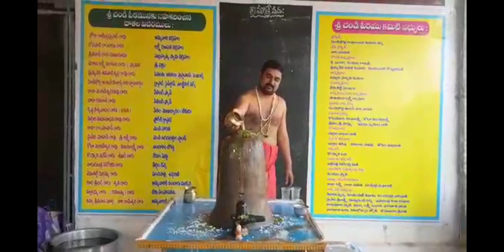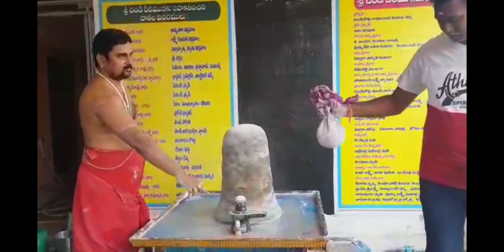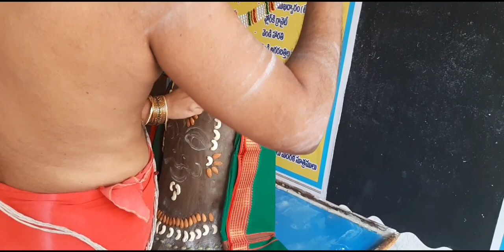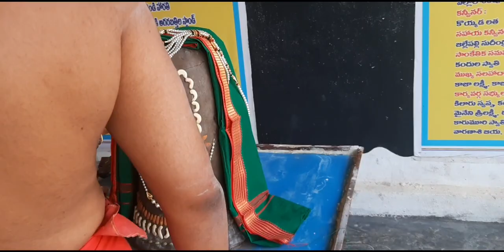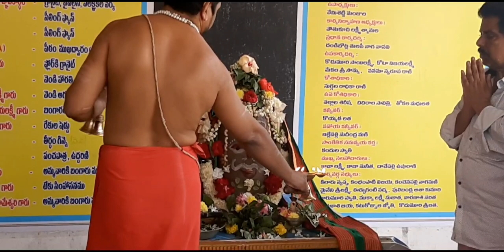Vlogచండీ పీఠంలో మహాశివరాత్రి రోజున స్వామివారికి అభిషేకం! In Chandi Pritam Mahashivratri celebration.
Hi
Friends
This  video is about చండీ పీఠంలో మహాశివరాత్రి రోజున స్వామివారికి అభిషేకం!! In Chandi Pitam Maha Shivaratri celebration!! God is great..